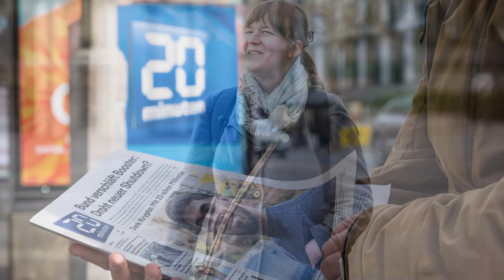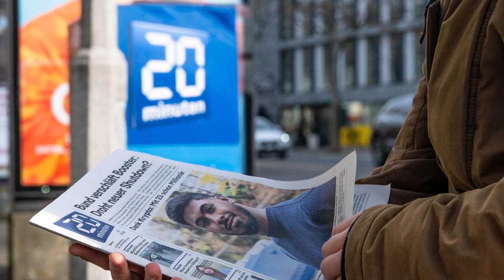Mestyat Betna | ክኢላታትን ፖለቲከኛታትን ስዊዘርላንድ ህግደፋዊ ጽንብላት ደው ክብል ኣለዎ ኣብ ዝብል ሓሳብ ይርዕሙ!